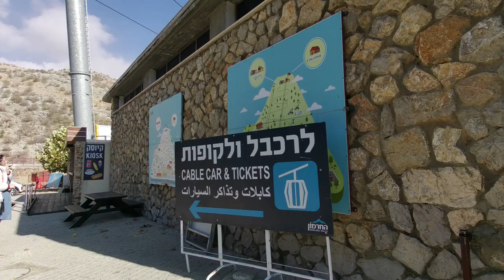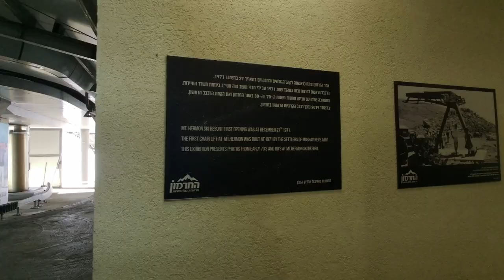All About Mount Hermon - Israel's Highest Peak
Information about Mount Hermon, the highest peak in Israel.

== Production notes ==*

Camera:
Audio:
Stabilization:
Lighting:
Postproduction:
Other notes: